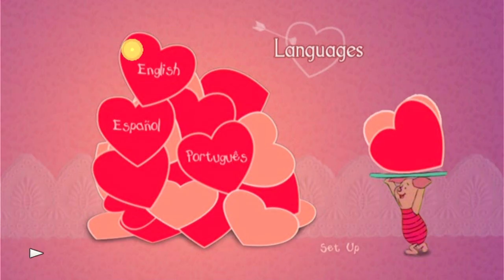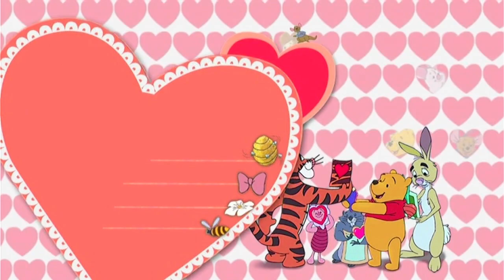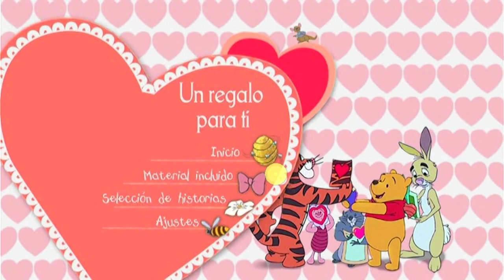Winnie Pooh: Un Regalo para Ti DVD Menu 2004 en inglés, español y portugués